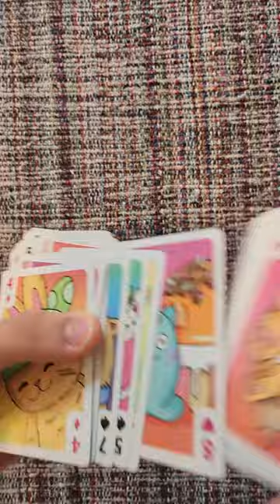Let's Crochet A Moriah Elizabeth Character!!!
With the awesome magic skills of my son, @blirtmationstudios4065 ❤️